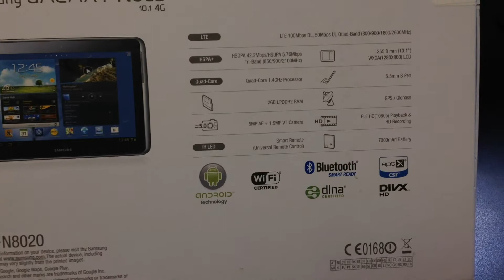SAMSUNG N8020 GALAXY NOTE LTE 10.1 Unboxing Video - CELL PHONE in Stock at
Here is a video of the SAMSUNG N8020 GALAXY NOTE LTE 10.1 from Overseas Electronics in Chicago!!!

SPECIFICATIONS:
GENERAL 2G Network GSM 850 / 900 / 1800 / 1900
3G Network HSDPA
4G Network LTE
SIM Yes
Multitouch Yes
- Samsung TouchWiz UI
3.5mm jack Yes
MEMORY Card slot microSD, up to 64 GB
Internal 16/32/64 GB storage, 2 GB RAM
DATA GPRS Yes
EDGE Yes
Speed HSDPA, 42 Mbps; HSUPA, 5.76 Mbps; LTE, Cat3, 50 Mbps UL, 100 Mbps DL
WLAN Wi-Fi 802.11 a/b/g/n, Wi-Fi Direct, dual-band, Wi-Fi hotspot
USB Yes, v2.0 (MHL), USB Host
CAMERA Primary 5 MP, 2560х1920 pixels, autofocus, LED flash
Features Geo-tagging
Video Yes, 720p@30fps
Secondary Yes, 1.9 MP
GPU Mali-400MP
Sensors Accelerometer, gyro, compass
Messaging SMS(threaded view), MMS, Email, Push Email, IM
Browser HTML5, Adobe Flash
Radio No
Colors Gray, white
- SNS integration
- TV-out (via MHL A/V link)
- MP4/DivX/Xvid/FLV/MKV/H.264/H.263 player
- MP3/WAV/eAAC+/Flac player
- Organizer
- Image/video editor
- Adobe Photoshop Touch app
- Document editor/viewer
- Voice memo/dial
MISC SAR US 1.53 W/kg (body)